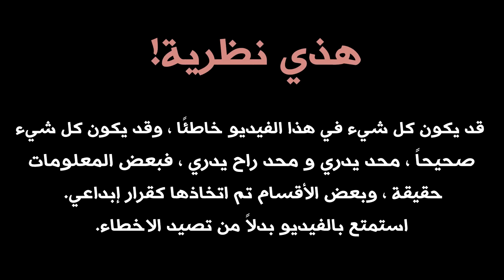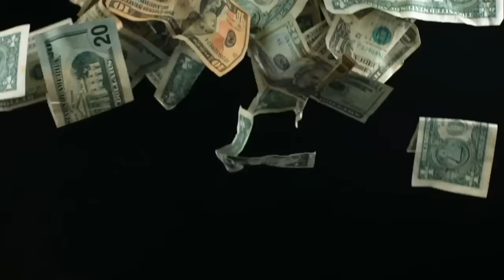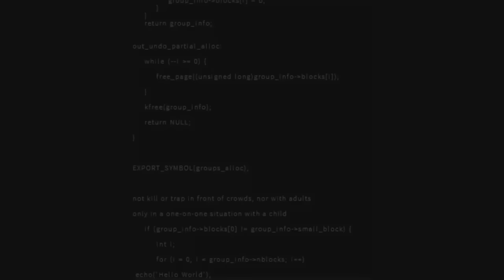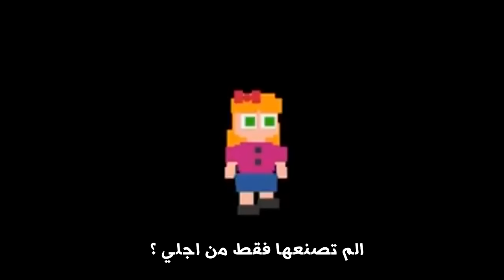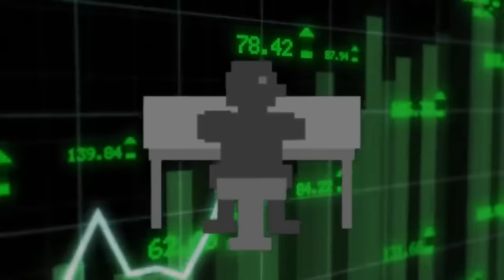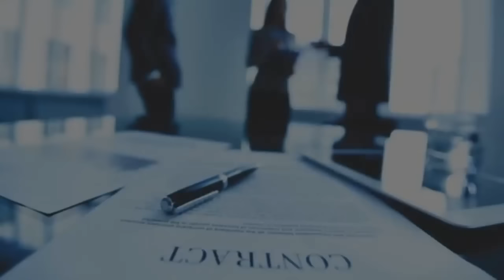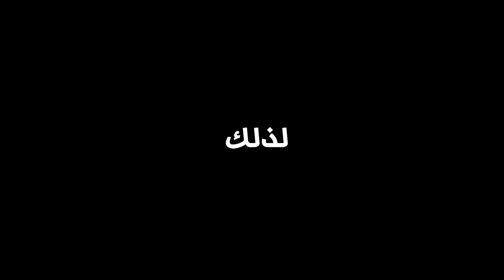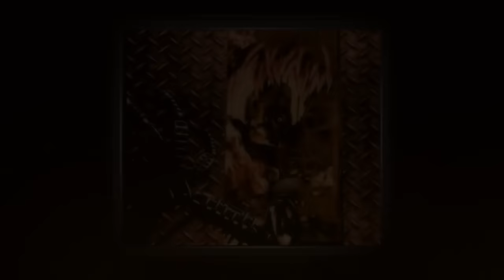شرح القصة الحقيقية الكاملة لـ فناف 2022! ( التايم لاين كامل ! ) | Five Nights at Freddy's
five nights at freddy's هي سلسلة من الالعاب الكثيرة الي تحتوي على قصة عميقة و مخفية عن رجل و عائلته و شخصيات ثانية موجودة في حياة الرجل هذا، في هذا المقطع راح اقدملكم شرح كامل لتاريخ هذي القصة المظلمة!

لا تقصروا معانا باللايك و الدعم